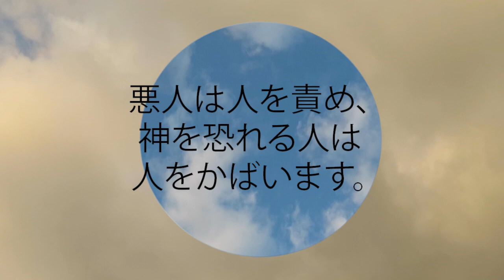箴言 12:6. 悪人は人を責め、神を恐れる人は人をかばいます。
悪人は人を責め、
  神を恐れる人は人をかばいます。